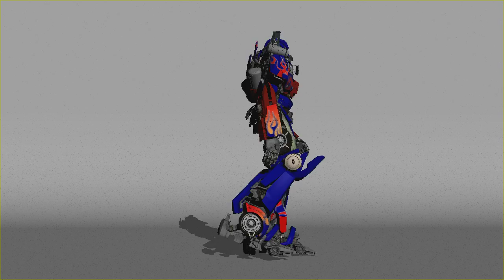Dark of The Moon Optimus Prime Walkcycle Test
Viewport preview of the old model with new walkcycle. The model has been updated with DoTM parts. Still not too happy with its proportion, though, something just feels off about it. Rigging is almost done. Comments and suggestions welcome.

Software: 3Ds Max 2012
Music: None. Learned a very valuable lesson from my last video :D